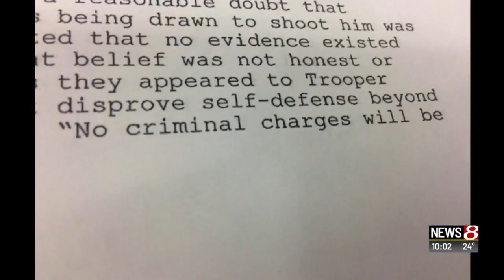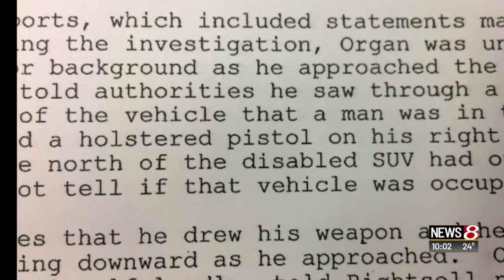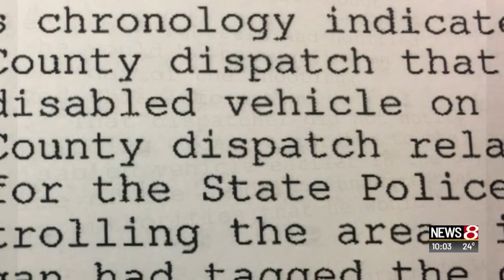Indiana trooper will face no charges in fatal shooting of man near Crawfordsville